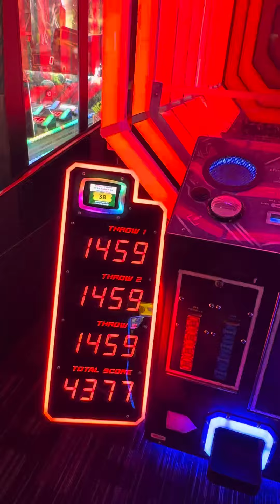Last week I won 611 tickets on hyper pitch game